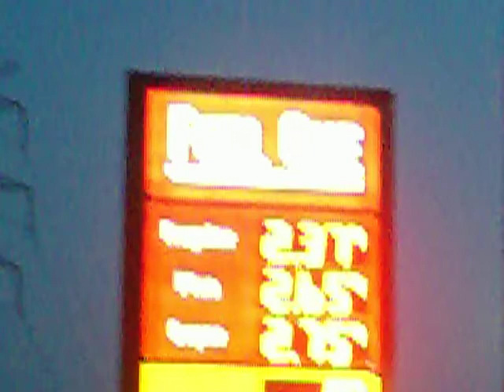Your A Jerk-Zakey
Just Chillin At Da Gas Station
June 25,2009 Last day of school